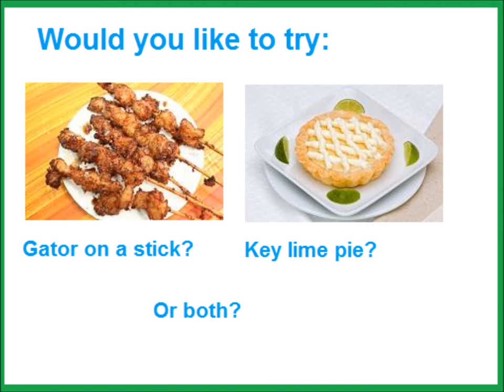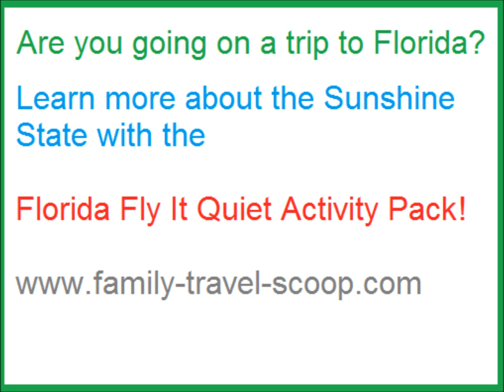Learn about the state of Florida with Gordie Gibbon!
Are you headed down to Florida soon? Check out this fun and educational children's video about Florida. for more info!